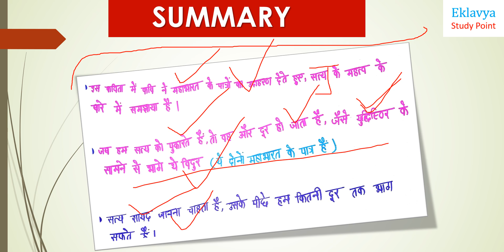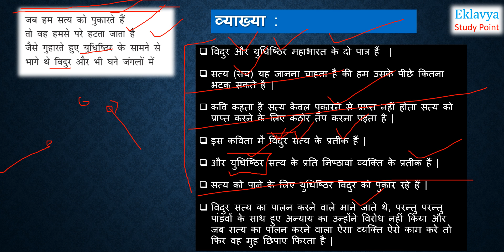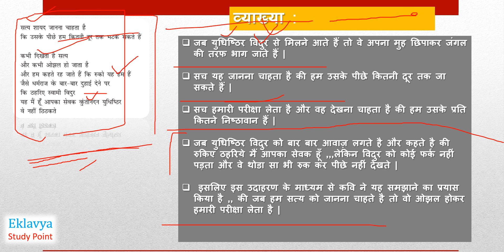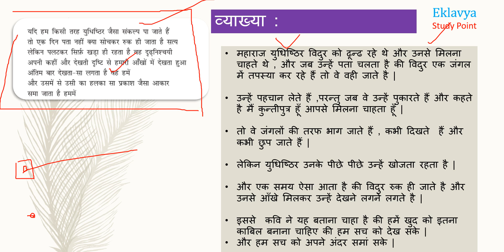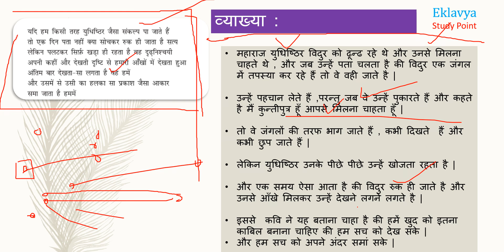Class 12 Hindi- सत्य (विष्णु खरे )by Sachin od Eklavya Study Point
26 July